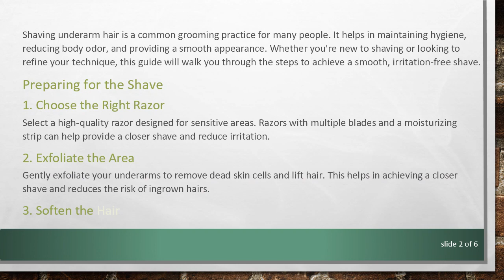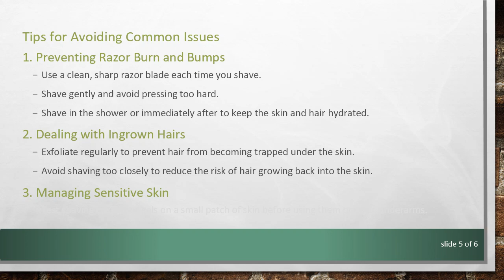How to Shave Underarm Hair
Summary: Learn how to shave underarm hair effectively and safely with this step-by-step guide. Discover tips for a smooth, irritation-free experience and the best practices for maintaining soft, clean underarms.

Shaving underarm hair is a common grooming practice for many people. It helps in maintaining hygiene, reducing body odor, and providing a smooth appearance. Whether you're new to shaving or looking to refine your technique, this guide will walk you through the steps to achieve a smooth, irritation-free shave.

Preparing for the Shave

Choose the Right Razor
Select a high-quality razor designed for sensitive areas. Razors with multiple blades and a moisturizing strip can help provide a closer shave and reduce irritation.

Exfoliate the Area
Gently exfoliate your underarms to remove dead skin cells and lift hair. This helps in achieving a closer shave and reduces the risk of ingrown hairs.

Soften the Hair
Shave after a shower or apply a warm, damp towel to your underarms for a few minutes. This softens the hair, making it easier to cut and reducing the risk of irritation.

Shaving Process

Apply Shaving Cream or Gel
Use a shaving cream or gel that is suitable for sensitive skin. This provides a protective barrier between the razor and your skin, reducing friction and the likelihood of cuts.

Shave in the Right Direction
Raise your arm to stretch the skin and use your other hand to shave. Shave in the direction of hair growth to minimize irritation. If necessary, you can make a second pass against the grain for a closer shave, but be gentle to avoid irritation.

Rinse the Razor Frequently
Rinse the razor blade after every few strokes to remove hair and shaving cream buildup. This ensures a cleaner shave and reduces the risk of clogging and nicks.

Post-Shave Care

Rinse and Pat Dry
After shaving, rinse your underarms thoroughly with cool water to remove any remaining shaving cream and hair. Pat the area dry with a soft towel.

Moisturize
Apply a gentle, alcohol-free moisturizer or aloe vera gel to soothe the skin and prevent dryness. Avoid products with strong fragrances that can irritate freshly shaved skin.

Wear Loose Clothing
For the first few hours after shaving, wear loose-fitting clothing to minimize friction and allow your skin to breathe.

Tips for Avoiding Common Issues

Preventing Razor Burn and Bumps

Use a clean, sharp razor blade each time you shave.

Shave gently and avoid pressing too hard.

Shave in the shower or immediately after to keep the skin and hair hydrated.

Dealing with Ingrown Hairs

Exfoliate regularly to prevent hair from becoming trapped under the skin.

Avoid shaving too closely to reduce the risk of hair growing back into the skin.

Managing Sensitive Skin

Test shaving creams or gels on a small patch of skin before using them on your underarms.

Opt for hypoallergenic products specifically designed for sensitive skin.

By following these steps and tips, you can achieve smooth, irritation-free underarms. Regular maintenance and proper care will help keep your skin healthy and comfortable.